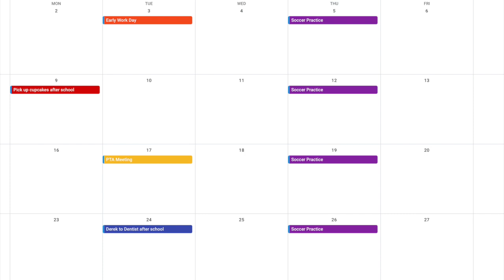Estacionar y Caminar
Estacione y camine a la escuela para evitar el tráfico, hacer ejercicio y ayudar al planeta. Te mostramos cómo en este vídeo.